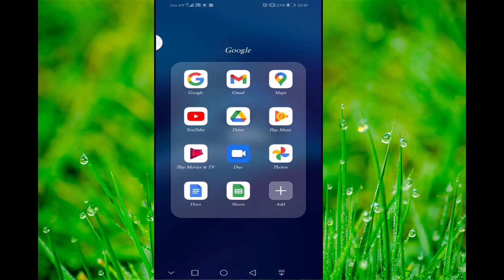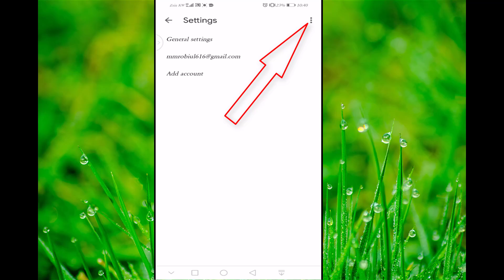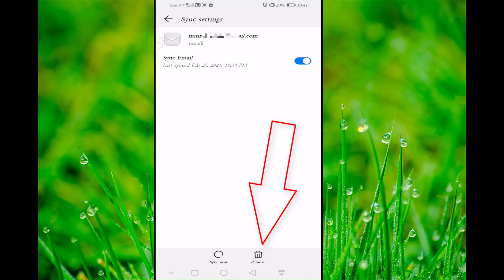কিভাবে ফোন থেকে জিমেল লগ আউট করবেন। how to sign out gmail from android phone ?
How to Sign out or Remove Gmail Account from Gmail app in Android Mobile Phone

ভালো লাগলে অবশ্যই লাইক দেবেন এবং শেয়ার করুন।
How_to_Sing_out_or_ remove_Gmail